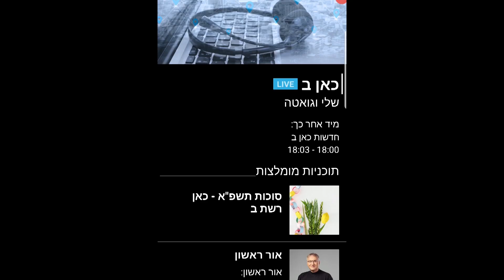החברים של יוסי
יוסי גלברט, מאנשי חוף פרישמן, נפטר מקורונה.
חבריו מהחוף מספידים אותו.